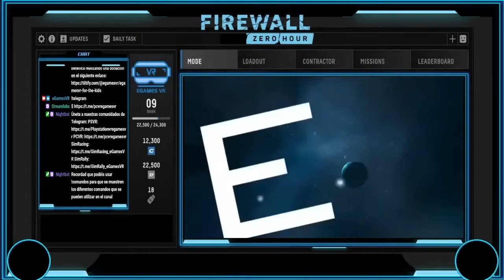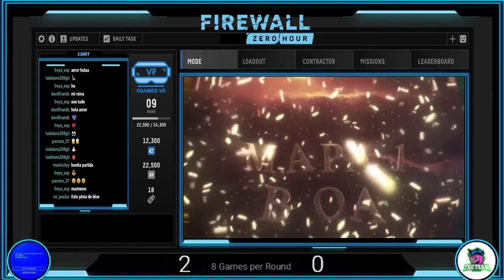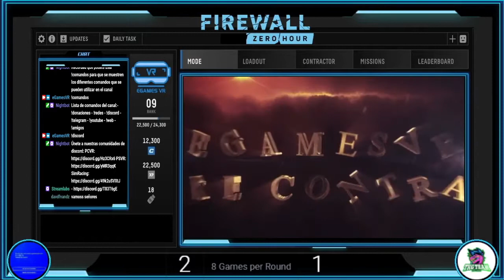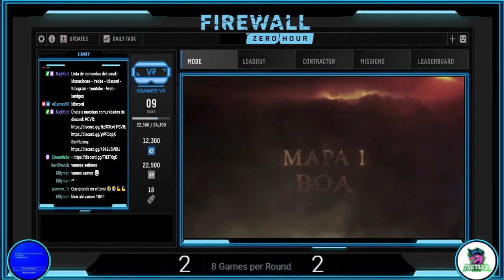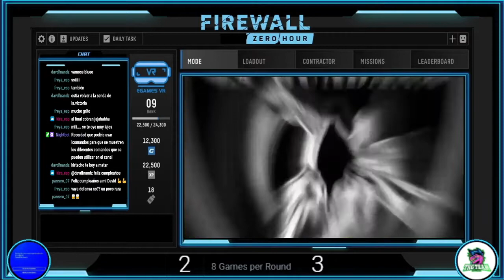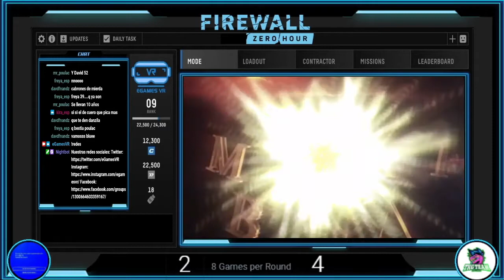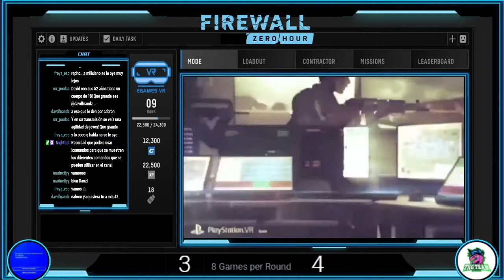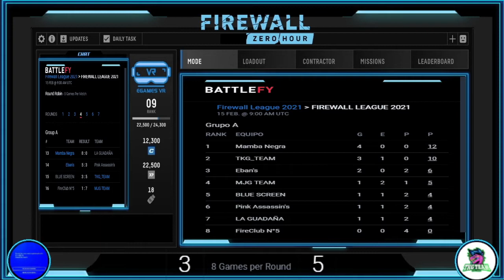BLUE SCREEN VS TKG TEAM LIGA eGamesVR FIREWALL 2021 VReSports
Encuentro de la jornada 4 de la liga firewall 2021 de egamesvr, si te gusta competir visítanos